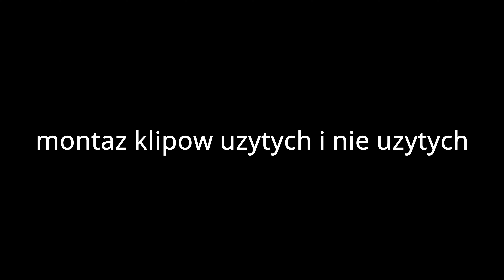Hymn Ludzi Melanżu - THE MAKING OF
taki o montaz uzytych i nie uzytych klipow :)